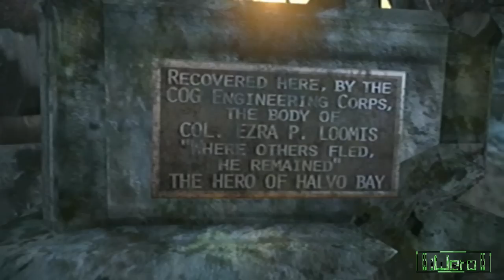Gears of war Judgment I Lo has visto ??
MI GAMERTAG: iWE Ro lL TouNs